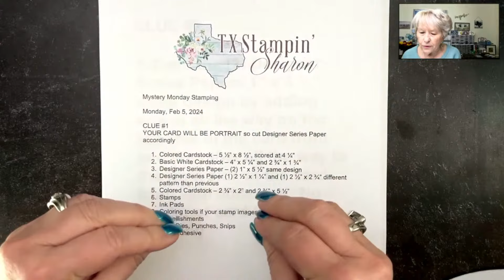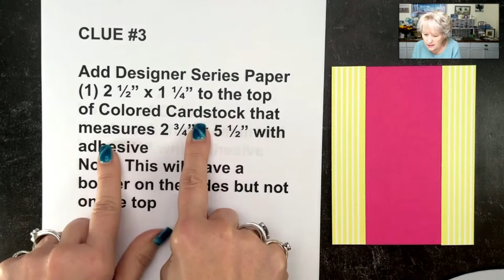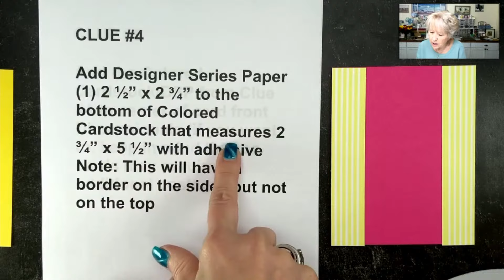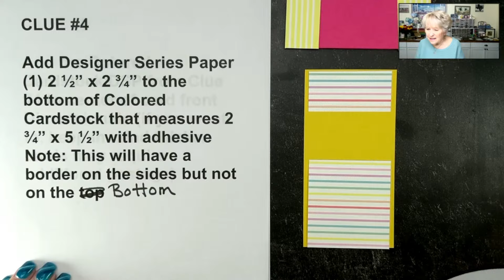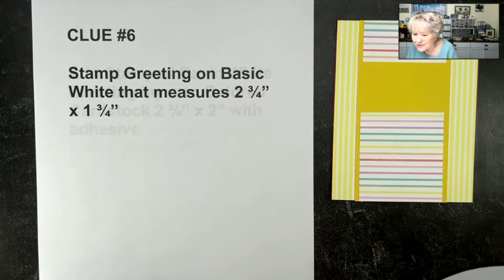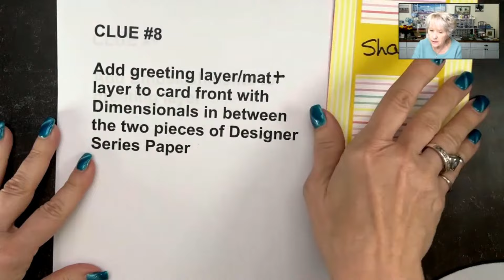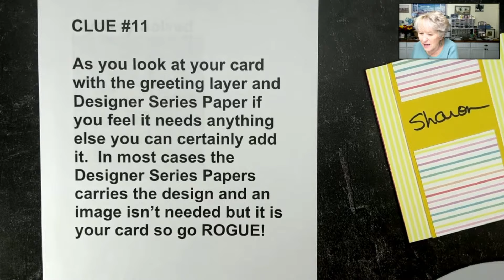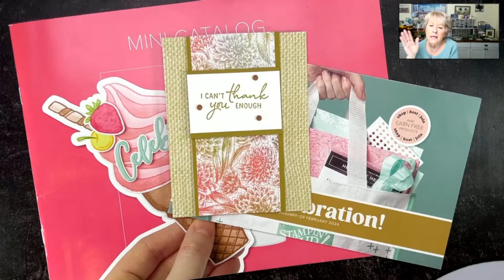A Simple Thank You Card Made With A Personal Touch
Not just a "Thank You," this simple thank you card is also a breeze to make! I featured the 'Softly Sippled' designer series paper (available as a FREE choice during Sale-A-Bration) for this thank-you card. I discovered it pairs perfectly with a greeting stamp - no need for extra images. Quick and charming make it a great way to say thank you!

I decided to give Wild Wheat the love it deserves! This often-overlooked color creates a stunning backdrop; especially when used with the Calypso Coral in today's thank you card.

Follow the clues, and you will be surprised at how awesome it is to make this simple thank-you card!

🌻 With a simple thank you card like this, you could make a whole stack in an hour, don't ya' think?!

🤩 Order supplies, get measurements, view additional photos, or read about my rewards program and look for the February 5, 2024 blog post.